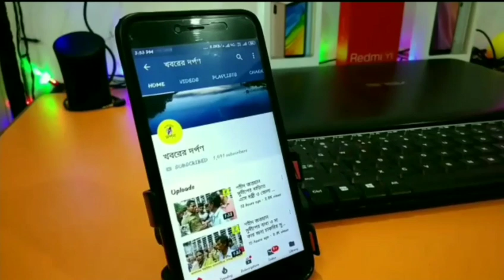প্রধানমন্ত্রীর আবেদনে সাড়া দিয়ে ৯টা বাজতেই নিভে গেল আলো, জ্বলে উঠলো প্রদীপ শিখা পলাশী পাড়া তেও।